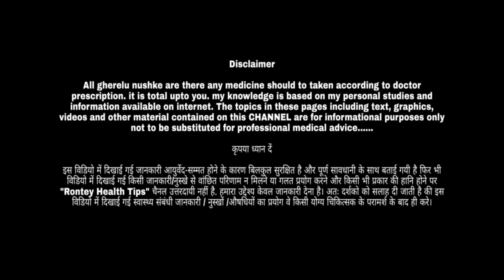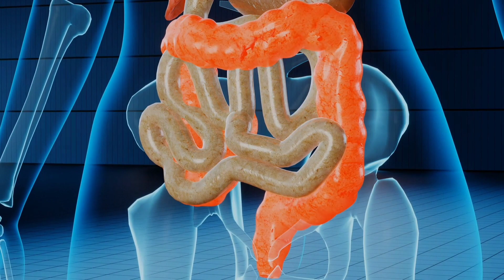दूध से कहीं ज़्यादा कैल्शियम है इन 5 चीजों में - 5 Best Calcium Rich Foods / Rontey health tips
Symptoms of Calcium Deficiency. 5 Best Vegetarian Calcium Rich Foods which have more calcium than milk.
कैल्शियम क्यों इतना जरूरी है? क्या कारण है कैल्शियम की कमी के? कैसे पता करें हमें कैल्शियम की कमी है के नहीं? लक्षण शरीर में कैल्शियम की कमी के - कैल्शियम कैसे ले ताकी पथरी न बने? शेयर करूंगा आपसे 5 ऐसे कैल्शियम से भरपूर शाकाहारी स्रोत जिनमे दूध से कहीं ज्यादा कैल्शियम है। बोहत सिंपल और प्रैक्टिकल रखेंगे इस वीडियो को। अयिये तो फिर शुरू करते हैं।
कैल्शियम की कमी के उपाय
तेजी से कैल्शियम कैसे बढ़ाए? / शरीर में कैल्शियम बढ़ाने के लिए क्या खाना चाहिए? / सबसे ज्यादा कैल्शियम कौन सी चीज में होता है? / कैसे पता करें कि शरीर में कैल्शियम की कमी है? /
कैल्शियम कम क्यों होता है? / मनुष्य में कैल्शियम की कमी का क्या कारण है? / कौन से अनाज में सबसे ज्यादा कैल्शियम होता है? / कैल्शियम की कमी से कौन सा रोग होता है? / घर पर कैल्शियम कैसे बनाएं? /
कौन सा ड्राई फ्रूट कैल्शियम से भरपूर होता है? /
कैल्शियम की गोली कितने दिन खाना चाहिए? / कैल्शियम की कमी से क्या दर्द करता है? / क्या रोटी में कैल्शियम होता है? /
कौन सी सब्जी में कैल्शियम ज्यादा होता है? /  चूना खाने से कैल्शियम बढ़ता है क्या? / चूने का पानी कब पीना चाहिए?/
कैल्शियम के घरेलू स्रोत क्या है?/ रात में कैल्शियम लेना बेहतर है या सुबह के समय? / calcium rich foods / What foods are highest in calcium? / Which fruit is rich in calcium? / How can I increase my calcium? / Which fruit is best for bones? / How can I get 1000 calcium daily? / What are 5 foods high in calcium? / Is Apple rich in calcium? / Which Dal has highest calcium? / Is paneer high in calcium? / Which dry fruit is best for calcium? / How do I get full calcium daily?

इस विडियो में दिखाई गई जानकारी आयुर्वेद सम्मत होने के कारण बिलकुल सुरक्षित है और पूर्ण सावधानी के साथ बताई गयी है फिर भी विडियो में दिखाई गई किसी जानकारी नुस्खे से वांछित परिणाम न मिलने या गलत प्रयोग करने और किसी भी प्रकार की हानि होने पर "Rontey Health Tips" चैनल उत्तरदायी नहीं है. हमारा उद्देश्य केवल जानकारी देना है। अतः दर्शको को सलाह दी जाती है की इस विडियो में दिखाई गई स्वास्थ्य संबंधी जानकारी / नुस्खों / औषधियों का प्रयोग वे किसी योग्य चिकित्सक के परामर्श के बाद ही करे।